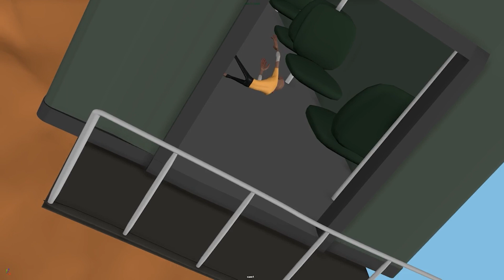Работы студентов курса «3D анимация. 2 класс – Введение в механику тела»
О КУРСЕ
Цель курса – познакомить студентов с механикой движения антропоморфного (человекообразного) персонажа. На курсе каждый студент выполняет цикл заданий, которые помогут чувствовать себя уверенно при работе с такими персонажами.